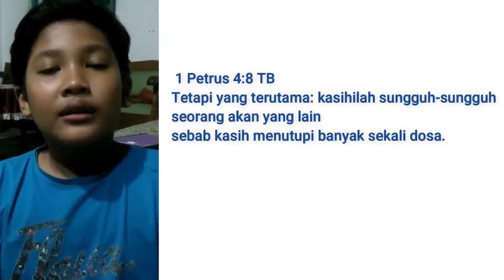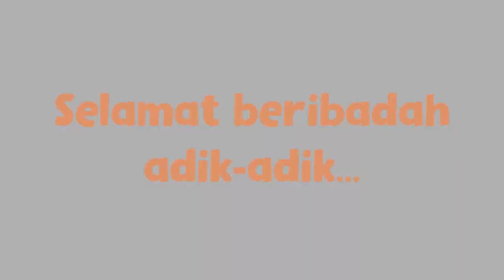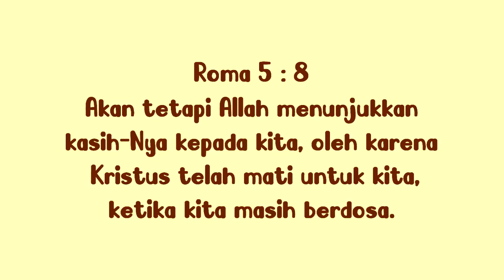Sekolah Minggu 4 April 2021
Sekolah Minggu akan kami kemas dalam sebuah video singkat, yang sekiranya bisa menjadi sarana anak untuk tetap belajar akan firman Tuhan walau dalam kondisi seperti ini.

Terimakasih telah membantu kami untuk menyampaikan video ini ke anak Bpk/Ibu. Tuhan Memberkati!

-Kids Ministry GBI Rembang-